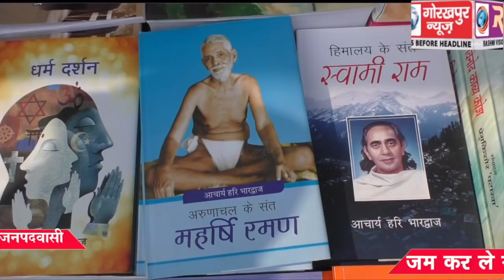गोरखपुर महोत्सव में लगाए गए मंडलीय सरस मेले का महानगर वासी जम कर ले रहे मजा, लुभा रहे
गोरखपुर महोत्सव में लगाए गए मंडलीय सरस मेले का महानगर वासी जम कर ले रहे मजा, लुभा रहे है हस्त निर्मित उत्पाद